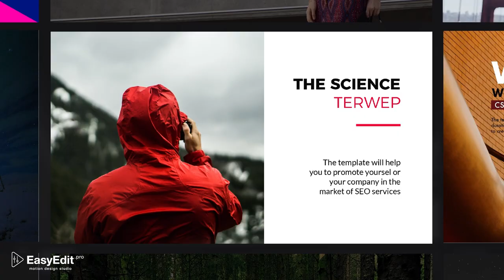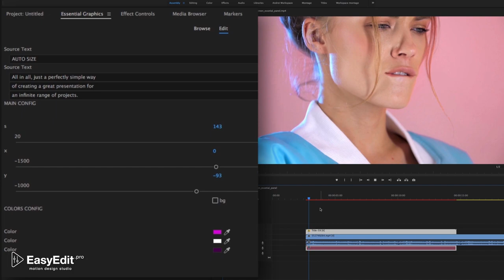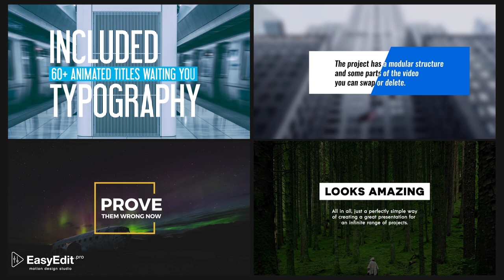Essential Typography Pack v5 | Animated titles Template for After Effects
MEET THE 5TH UPDATE OF OUR BESTSELLER!☺️
This is a universal typography pack with over 200+ animated titles.
This is our latest update on one of our most popular projects.

We present you Typography v.5 - make your content stand out with this typography template.
More exclusive scenes, trendy compositions, possibilities. The template is perfect for video advertising, YouTube channel design, Instagram, Facebook, and other social networks, you can also use it in your movies, TV shows, presentations, personal videos, etc. Each composition is smart and includes the ability to auto-size, control the duration.

 All future updates are free and we already working on it!🌎